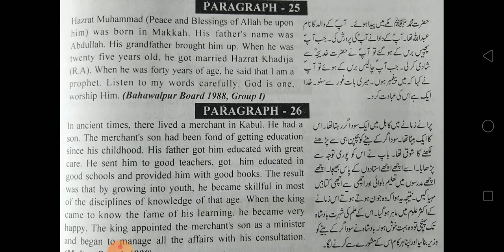10th english grammar lect 3